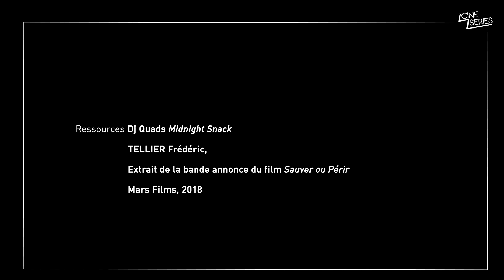SAUVER OU PÉRIR - Interview du réalisateur Frédéric Tellier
Rencontre avec le réalisateur FRÉDÉRIC TELLIER à l'occasion de la sortie en salles le 28 novembre 2018 du film SAUVER OU PÉRIR avec PIERRE NINEY et ANAÏS DEMOUSTIER.

Synopsis : Franck est Sapeur-Pompier de Paris. Il sauve des gens. Il vit dans la caserne avec sa femme qui accouche de jumelles. Il est heureux. Lors d’une intervention sur un incendie, il se sacrifie pour sauver ses hommes. A son réveil dans un centre de traitement des Grands Brûlés, il comprend que son visage a fondu dans les flammes. Il va devoir réapprendre à vivre, et accepter d’être sauvé à son tour.